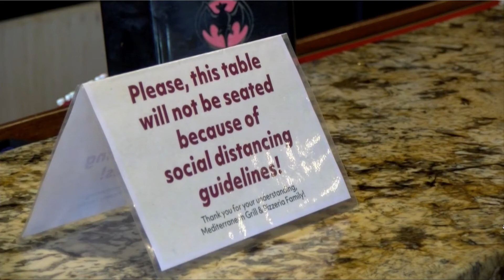ABC6 News 9/24/2020 - Dorotheos Chatziioannou - Mediterranean Grill & Pizzeria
Dorotheos Chatziioannou Interview at ABC6 News on 9/24/2020 about COVID-19 and the affect in businesses/restaurants - Mediterranean Grill & Pizzeria